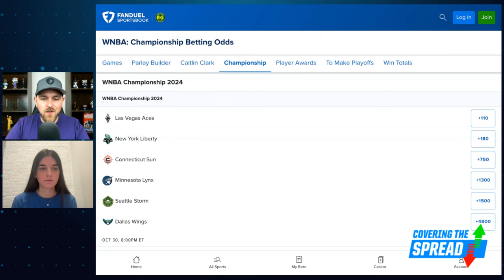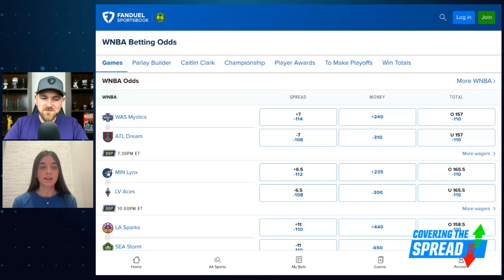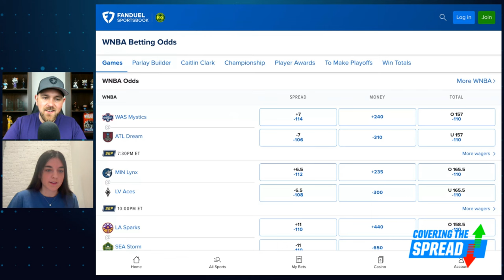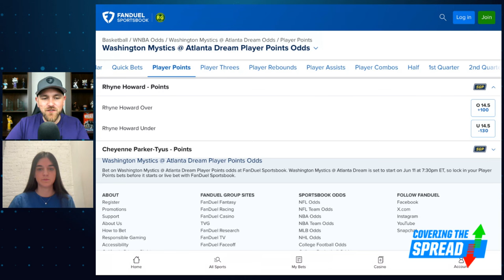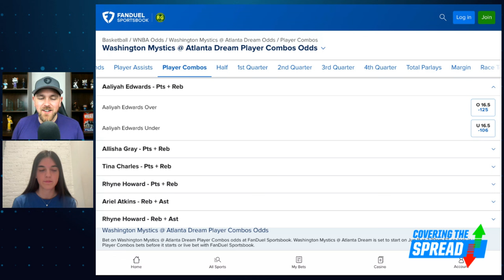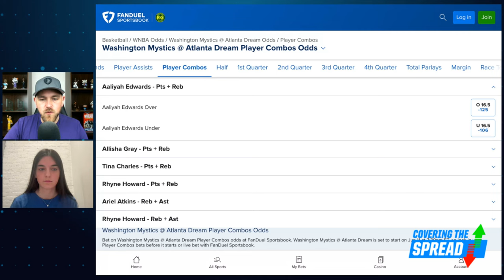WNBA Betting Picks for Tuesday! | Covering the Spread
The WNBA season has progressed to the point where we've got at least a 10-game sample on most teams. What have been the key takeaways thus far, and what does it mean for the futures market? FanDuel Research's Annie Nader joins Jim Sannes to break it all down, discussing key differences between betting the NBA and WNBA, which futures she's eyeing at FanDuel Sportsbook, and her favorite bets across Tuesday night's three games.